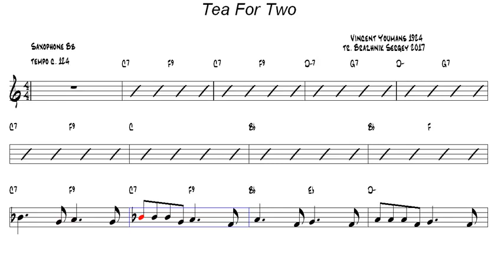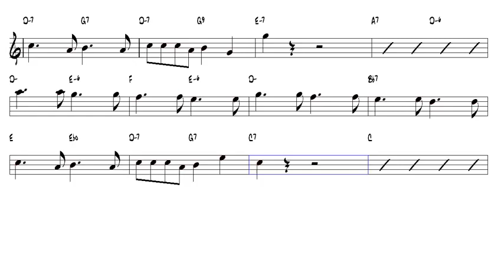Tea For Two Vincent Youmans 1924 Tenor Sax